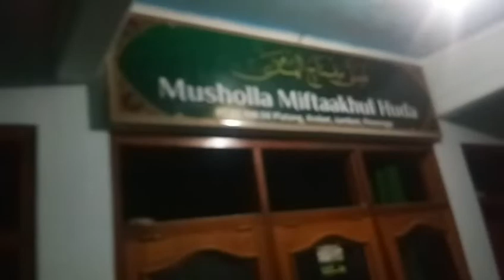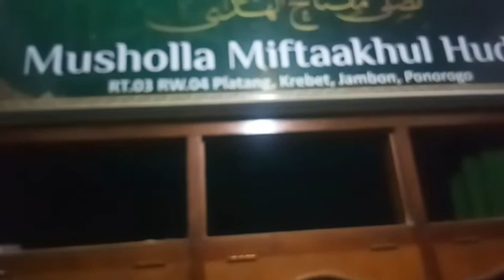Bangunin orang untuk makan sahur